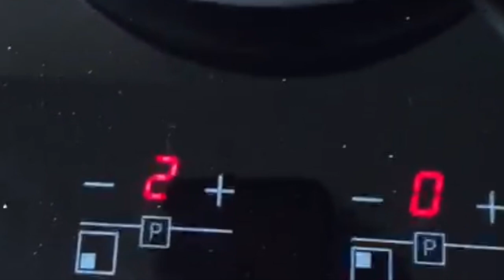La salsa de tomate de Luis Moya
Luis Moya, campeón del mundo de Rallyes, se viene a mi cocina y prepara una súper salsa de tomate picante. Merece la pena escucharle.

Gracias @luismoya